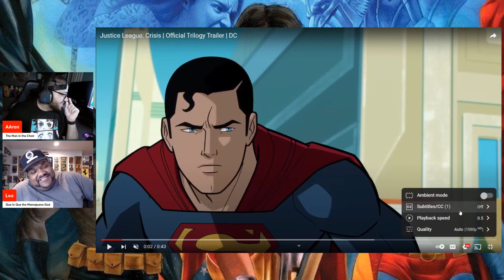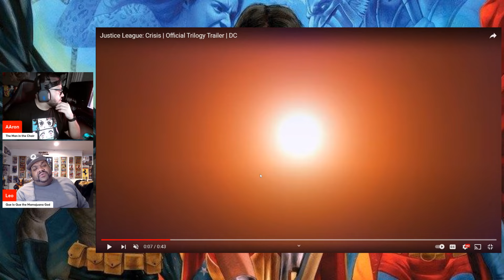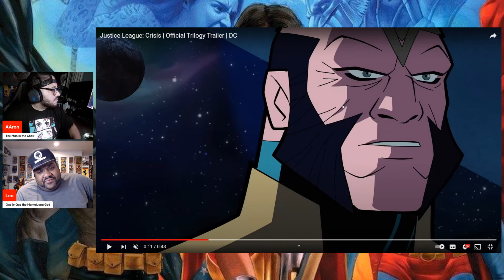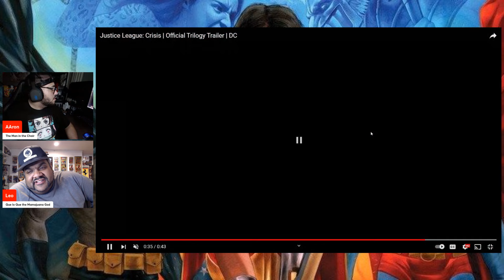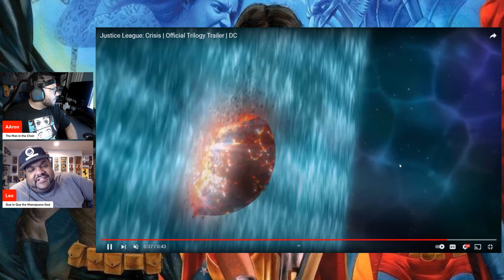Justice League: Crisis | Official Trilogy Trailer Reaction! | DC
Check out our reaction to Justice League: Crisis the official first trailer. Dropping in 2024, this covers the well known Justice League Crisis on Infinite Earth Comic Series!

The animation style has changed from the older cartoons, but if the story telling is good... DC Animation has been well received!

Can this new version of Crisis on Infinite Earth be successful?

🎧Mancave101Podcast Channels🎧